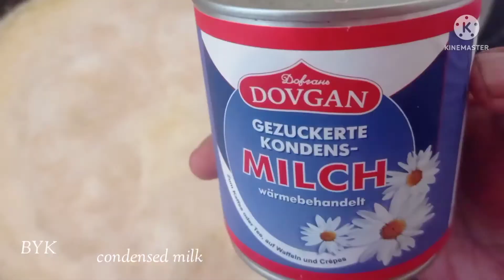Semeiya Payasam| സേമിയ പായസം രുചികരമായി കുറച്ചു ചേരുവകൾ കൊണ്ട് വളരെ പെട്ടെന്ന് | Vermiselli Payasam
Semiya / Vermiseli Payasam
സേമിയ പായസം | വേർമിസെലി പായസം

Semiya Payasam is a simple, yet delicious festive pudding made of vermicelli , milk, dry fruits and flavored with cardamom and/or saffron. It is easy to prepare.